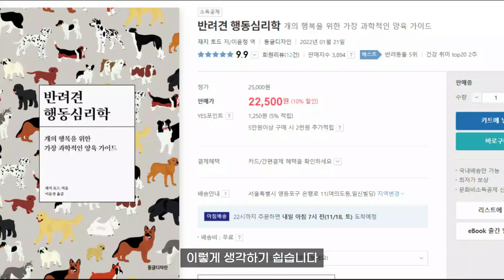강아지 산책시 가장 많이 하는 실수 Top 3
강아지를 키우고 있다면 반드시 최소한 하루에 한번 해줘야 될 것이 있는데요,바로 산책입니다.

그러나 많은 분들이 ‘강아지 산책’ 이라 하면
‘바깥 공기 쐬주면 되는거 아니야?’
‘강아지 냄새를 자유롭게 맡게 해줘서 스트레스 풀리게 하면 되는거 아니야?’
‘10분 이상만 해주면 되는거 아니야?’
이렇게 생각하기 쉽습니다.

그러나 미국 아마존 베스트 셀러인 ‘반려견 행동심리학’에서도 강아지 산책 시 행동 요령에서 구체적으로 제시하고 있는 만큼, 강아지를 사랑하고 있는 견주라면, 강아지 산책 시 하지 말아야되는 행동을 정확하게 알고 계셔야합니다.

하지만 걱정하지 마세요.

이번 영상을 통해서 강아지 산책시 대부분의 견주들이 많이 하는 실수에 대해서 알아보고,앞으로는 강아지 산책시 이러한 행동을 안하도록 노력만 하시면 됩니다!

한번쯤 ‘내가 강아지 산책을 잘 하고 있는건가?’ 라는 생각을 하신 분들은 이번 영상 놓치지 말고 끝까지 보시고, 가족들에게 공유해주셔서 다같이 지키도록 해요!